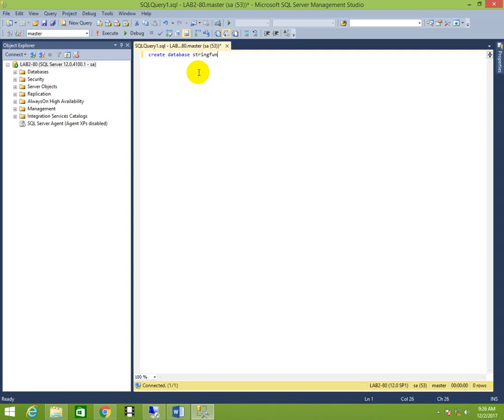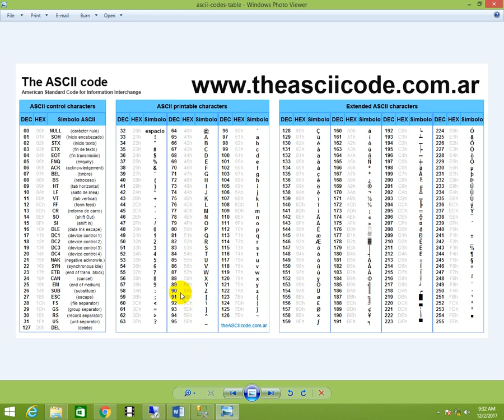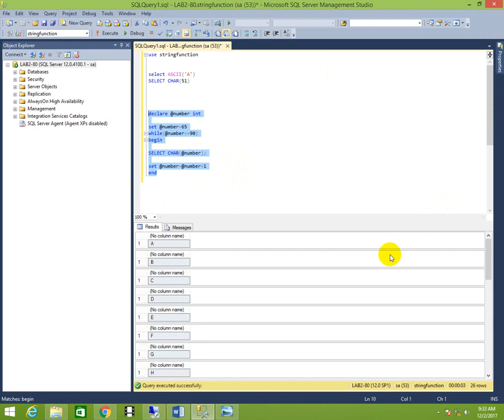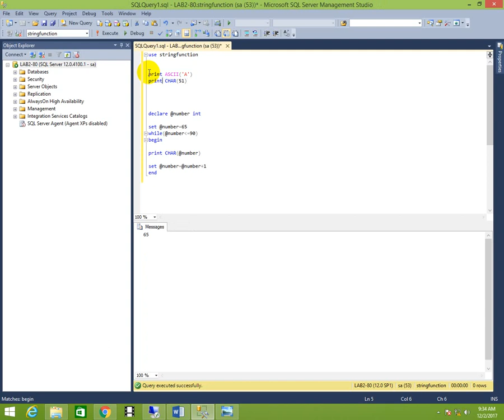Learn Sql server in hindi/urdu part-15(String fucntions IN SQL SERVER)